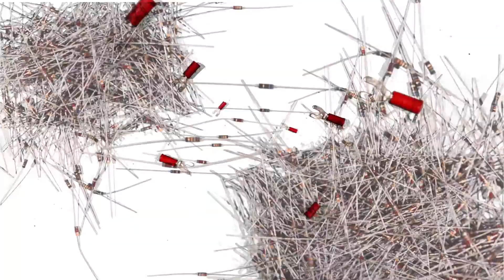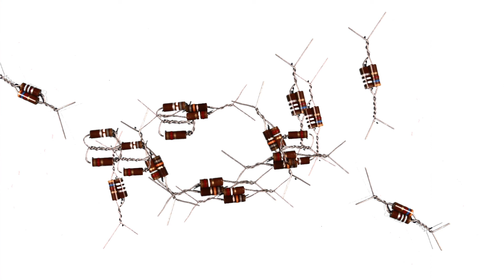Object Animation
Stop motion animation of various found objects